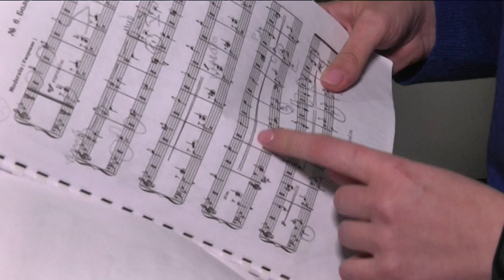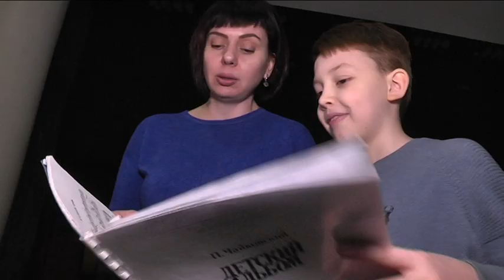ДніпроДобро: ведуча 9 каналу закликає колег об'єднатися для допомоги талантовитій дитині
Ведуча "Культурного Меню" на 9 каналі закликає колег об'єднатися і допоммогти талантовитому хлопцю Міші Грязнову.
Миша Грязнов, 10 років, м.Дніпро

Діагнози:

лімфовенозна мальформація лівої ніжки,
поперекової ділянки, заочеревинного простору
рецидивний тромбофлебіт
вторинна м'язова слабкість лівої ноги
прогресуюча хронічна венозна недостатність
синовіт, остеоартрит 1-2ступеню
хондромаляція суглобових поверхонь 2-3 ступеню

Сума до збору на першу операцію 17901,36 €Євро (на другу рахунок очікується)

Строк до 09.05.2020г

Карта ПриватБанку для надання допомоги
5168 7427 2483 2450 (одержувач Грязнова Анна)